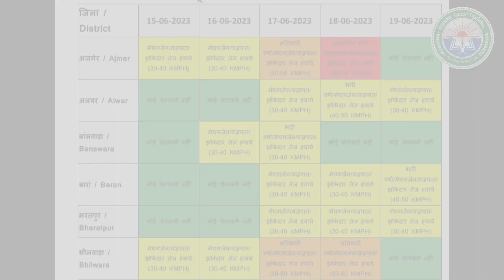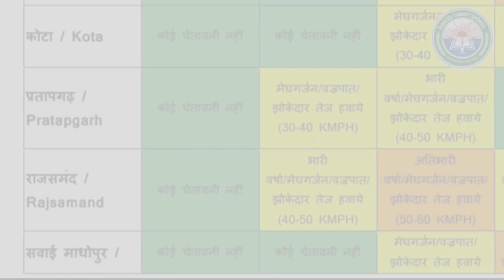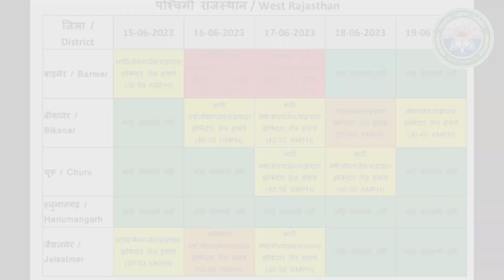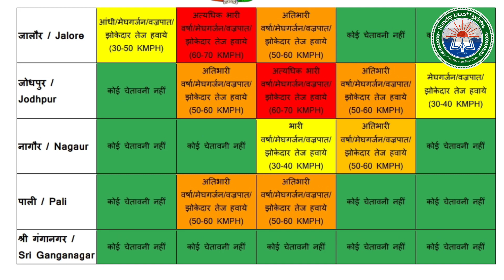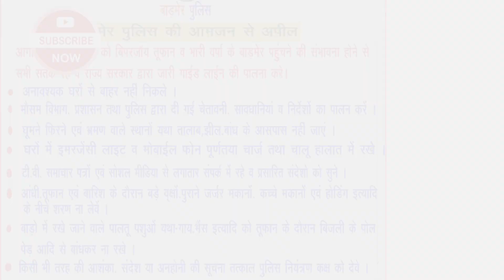Weather news update : राजस्थान में 18 जून तक भयंकर तूफान बारिश| weather alert mosam News today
Rajasthan Ka Mausam Today Rajasthan Mausam Ki Jankari | 1 जुन 2023 Rajasthan Mausam Samachar

Aaj Rajasthan ka mausam Rajasthan mein barish kab hogi

Rajasthan me monsoon kesa rahega 2023 me mansoon kesa rahega

मानसून2023 कैसारहेगा
मानसून 2023 कब आएगा
भारत में मानसून कब आएगा?
राजस्थान में मानसून कब आएगा

keyword -

Rajasthan whether update
Rajasthan mosam samaachar
Rajasthan whether
Rajasthan mosam khabar
Rajasthan mosam News
Rajasthan today whether

topic cover

राजस्थान मौसम विभाग समाचार
राजस्थान में बारिश कब तक होगी
राजस्थान मौसम विभाग • जयपुर
राजस्थान में भारी बारिश कब होगी
राजस्थान का मौसम कैसा रहेगा

किसान भाइयों यह आप सभी के हित में बनाया गया चैनल है । आप इस चैनल पर अपना प्यार जरूर दिखाएं

mousam jankari Rajasthan
mousam tv Rajasthan

About video

16 June ka mausam मौसम समाचार
Rajasthan mosam jaankari
Rajasthan mosam update
mosam update Rajasthan
Rajasthan mosam news

16 June का mosam // राजस्थान मौसम समाचार // आज कैसा रहेगा मौसम // Rajasthan

rajasthan weather, weather in rajasthan, राजस्थान मौसम, weather satellite 16 June Rajasthan ka mosam // राजस्थान मौसम समाचार // आज कैसा रहेगा मौसम // Rajasthan Weather news today
rajasthan weather, weather in rajasthan,
rajasthan mausam, 16 June Rajasthan ka mausam 2023, राजस्थान मौसम न्यूज़, राजस्थान मौसम विभाग, राजस्थान मौसम समाचार,
rajasthan weather news live today, rajasthan weather report today, rajasthan weather today, rajasthan weather news, rajasthan today weather

राजस्थान मौसम समाचार, आज का मौसम समाचार, Rajasthan Mausam News, मौसम, आज मौसम जानकारी Today weather

Rajasthan weather News, Rajasthan Weather Forecast News, Rajasthan Weather Report, Rajasthan Weather Riport, Rajasthan weather today, Rajasthan Mosam, Rajasthan mausom, Rajasthan Mosam

मानसून की जानकारी

मानसून मौसम

monsoon 2023

मानसून 2023

मानसून कब आएगा 2023

मानसून राजस्थान

मानसून कब आएगा

monsoon update

मानसून today

mosam

mosam today

mosam today jodhpur

mosam vibhag

मौसम विभाग

today gold rate in jodhpur

today weather

today weather jodhpur

today weather paota

today match

today tithi

today match ipl

today temperature

today ipl match score

टुडे गोल्ड रेट इन जोधपुर

weather jodhpur rajasthan

weather today

weather this week jodhpur

मौसम जोधपुर राजस्थान

मौसम कल

मौसम की जानकारी जोधपुर

मौसम नेटवर्क

मौसम विभाग राजस्थान

मौसम कल परसों

मौसम कल 10 दिन

मौसम विभाग

मौसम कैसा है

चेलावास मौसम विभाग

चेलावास मौसम की जानकारी

चेलावास मौसम न्यूज़

चेलावास मौसम आज

chelawas mausam rajasthan

चेलावास मौसम समाचार

चेलावास मौसम विभाग वेदर

चेलावास मौसम खबर

चेलावास मौसम राजस्थान

mosam chelawas rajasthan

mosam chelawas today

chelawas jodhpur

chelawas jodhpur rajasthan